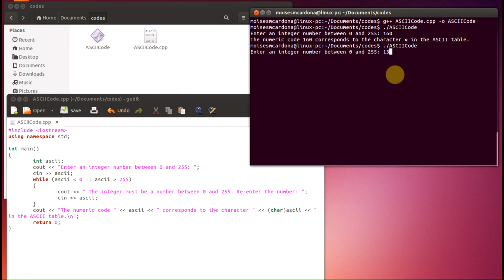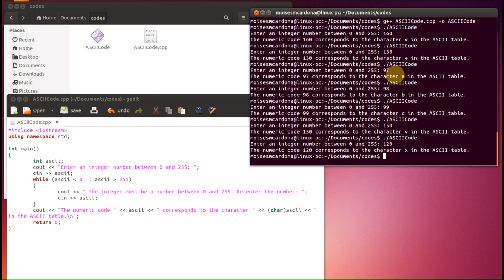Number to Character ASCII Code (Linux)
This code will show the corresponding character based in the entered number.